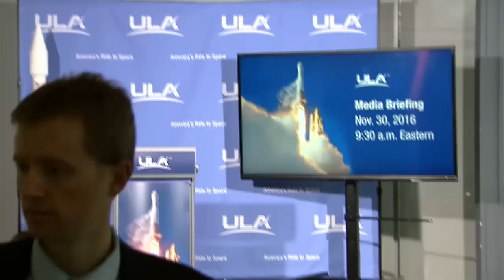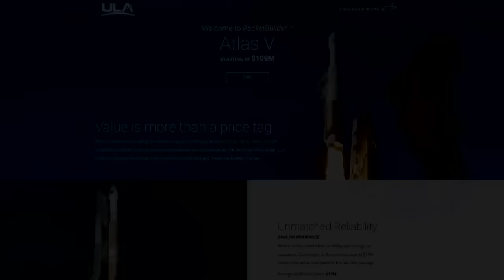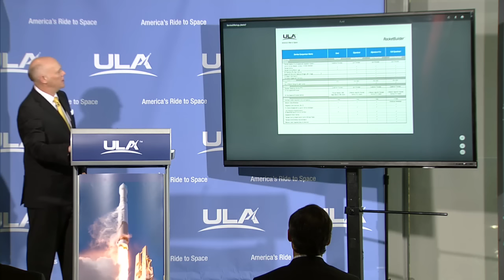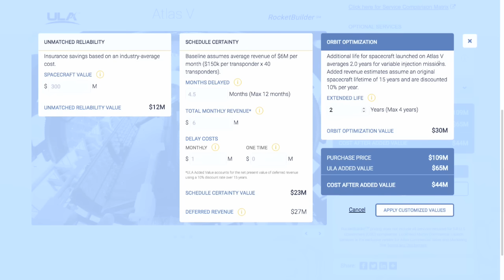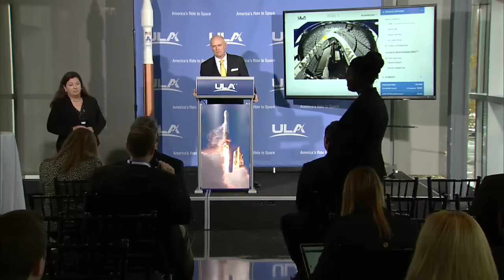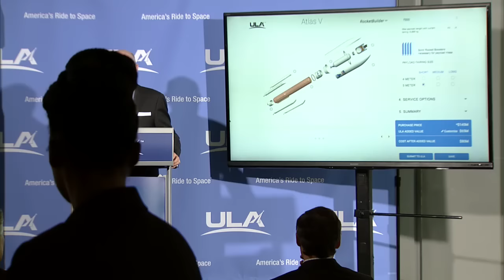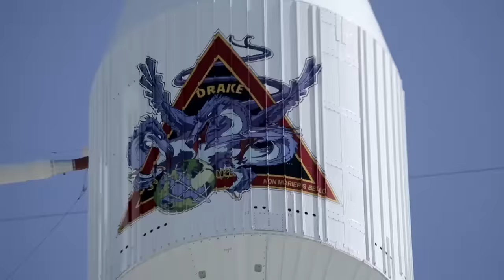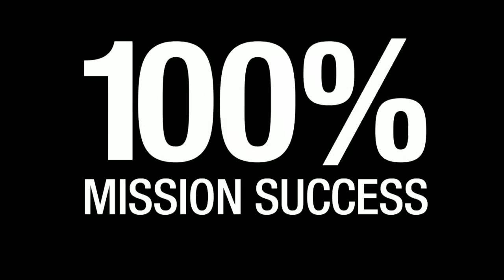Press Conference: ULA Unveils Website to Transform How Launch Services are Selected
United Launch Alliance (ULA) CEO Tory Bruno unveils an innovative website which will set a new standard for pricing transparency and transform how customers shop for launch services.